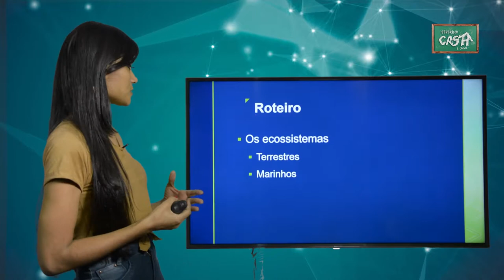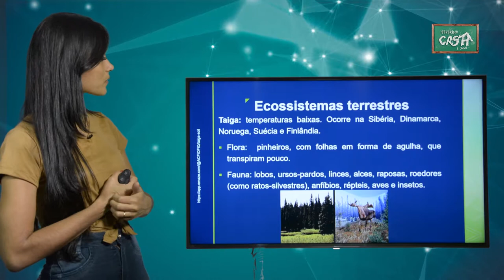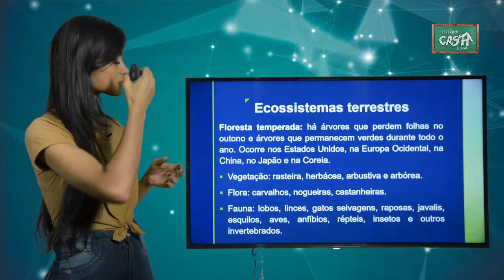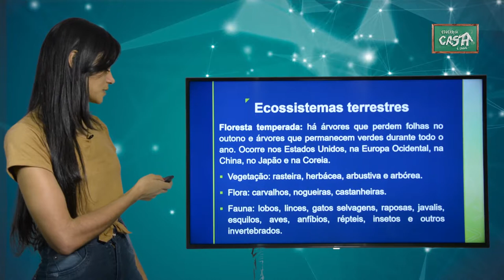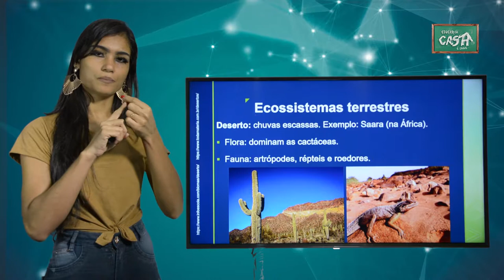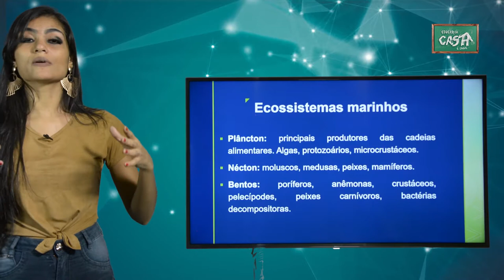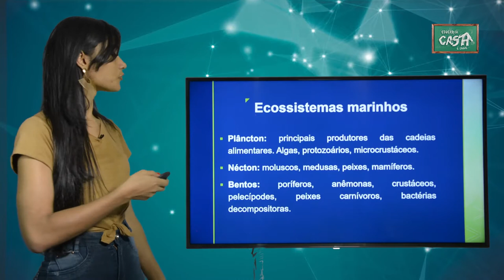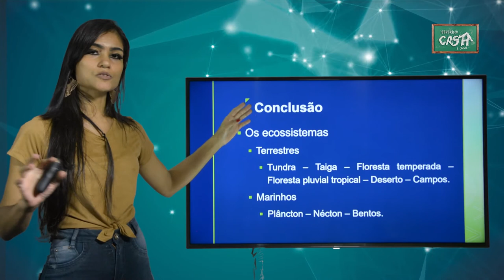7º ANO - III TRIMESTRE - CIÊNCIAS - AULA 4 - OS ECOSSISTEMAS